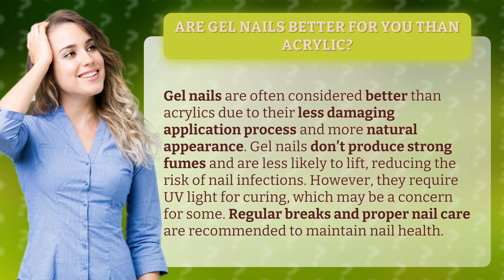Are gel nails better for you than acrylic?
Gel Nails vs. Acrylics: Which is Better for You? • Gel Nails vs. Acrylics • Discover the pros and cons of gel nails and acrylics, and find out which one is the best choice for you. Learn about the less damaging application process and natural appearance of gel nails, as well as their reduced risk of infections. However, consider the UV light requirement and the importance of regular breaks and nail care for maintaining healthy nails.